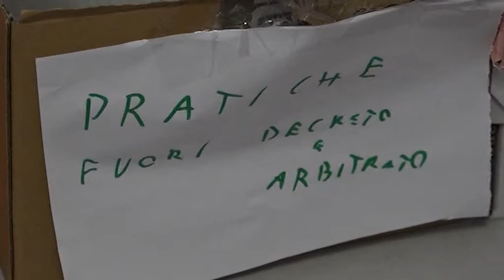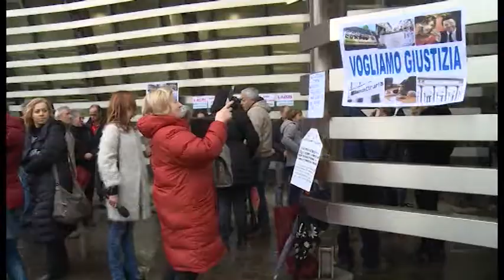Vittime del Salva Banche, pronto il nuovo esposto